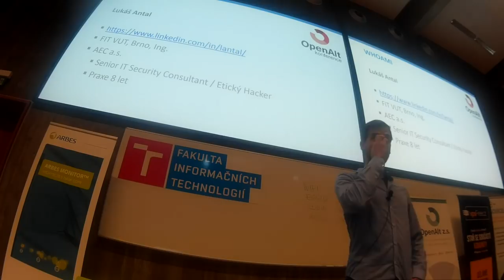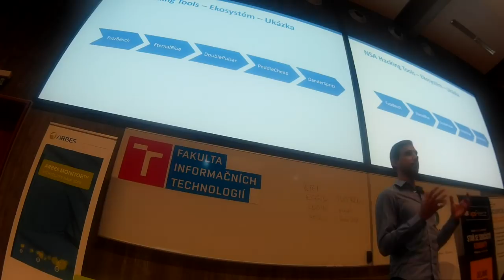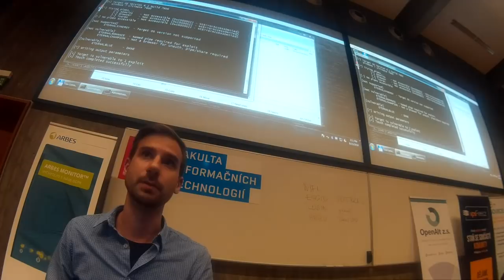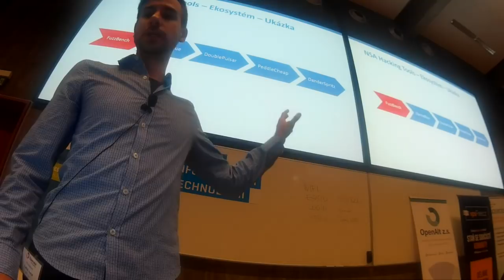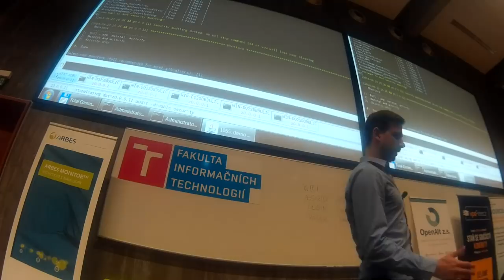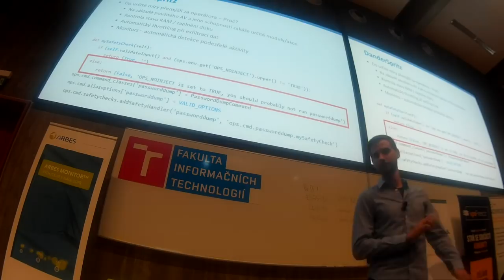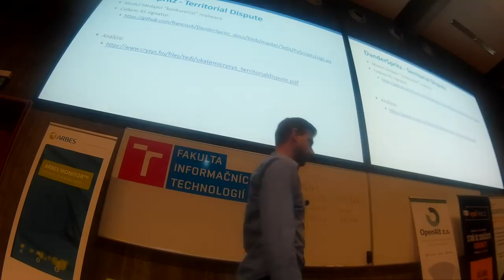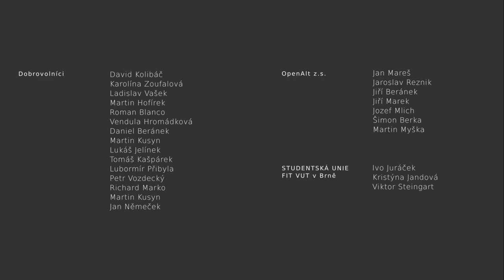OpenAlt 2018: Lukáš Antal - NSA Hacking Tools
Zajímalo Vás někdy, jaké nástroje používají vládou sponzorované hackerské skupiny? Leak skupiny Shadowbrokers nám umožnili jedinečné nahlédnutí pod pokličku kyber-arzenálu na státní úrovni. V prezentaci si popíšeme a především prakticky vyzkoušíme celý ekosystém hacking nástrojů používaných hackerskou divizí NSA.